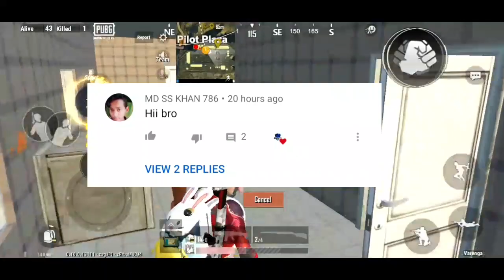Pubg Mobile Lite New Desert Map |Official Trailer Is Here| Pubg Lite New Update 0.17.0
WELCOME TO👍

👉Is video mein humne appko btaya hai pubg mobile Lite new Desert map official trailer is here new Desert map official leaks 👌👌

Video topic
Pubg Mobile Lite New Lucky Draw  New Outfits & New Skins Pubg Lite
Pubg mobile Lite new Desert map official leaks
Pubg mobile Lite official trailer is here
Pubg Lite new Desert map official leaks
Pubg Lite new Desert map official trailer is here
Pubg mobile Lite new Desert map official trailer is here
Pubg mobile Lite Desert map official leaks

use.